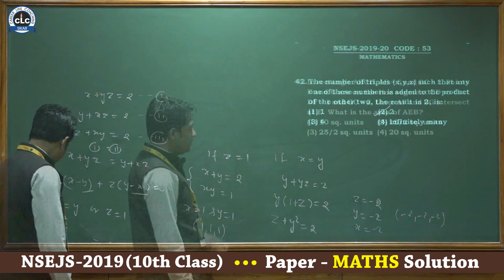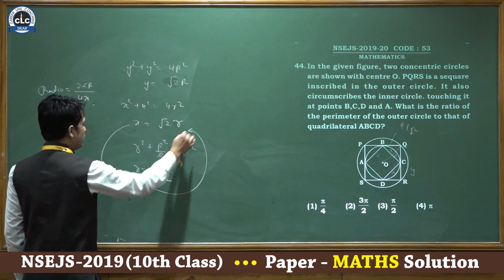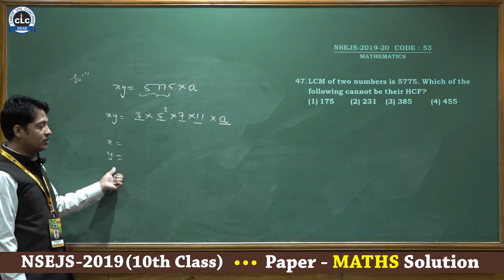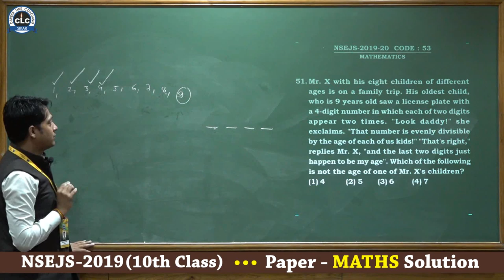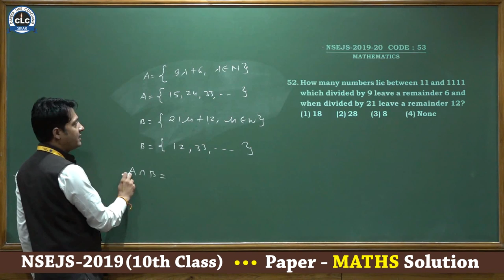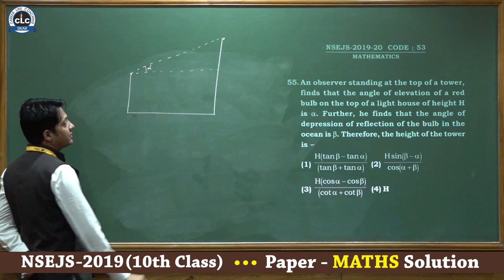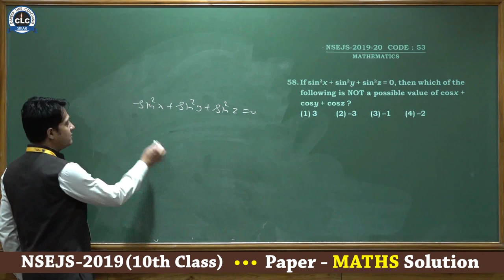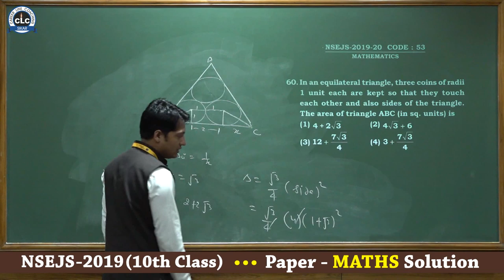NSEJS - 2019 (10th Class) MATHS Paper Solution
NSEJS - 2019 (National Standard Examination In Junior Science).